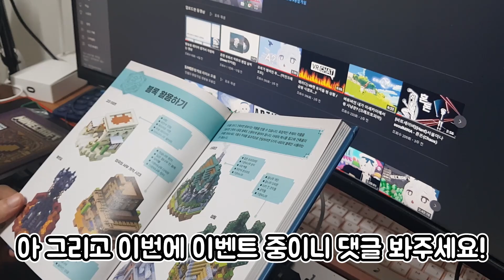[구독자 이벤트] 평화로운 건축(마인크래프트)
후... 아직 동기화가 안되있군요.

이벤트 참여
마인크래프트 핸드북 리뷰 영상을 보고 구독 및 댓글 남겨주신 분들 중
추첨을 통해 마인크래프트 핸드북 5권을 드립니다.

** 댓글로 갖고 싶은 도서를 적어주세요! **
ex) 마인크래프트 전투 핸드북 or 마인크래프트 크리에이터 핸드북 중 1권